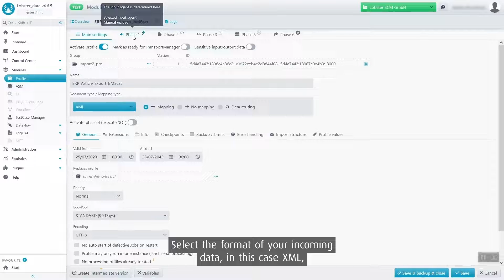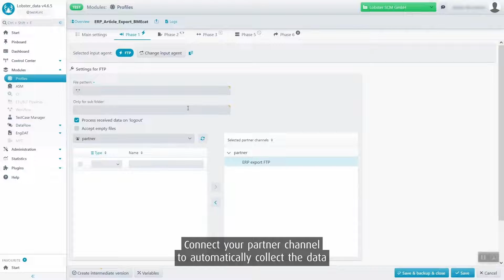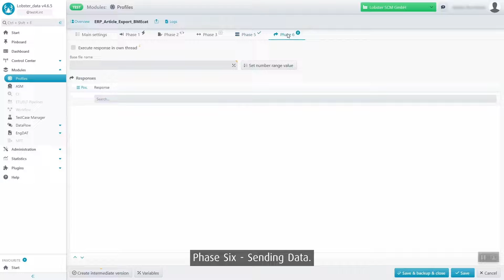EN | No-code application development with Lobster: Part 4 - Data integration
In our 5-part series, we create a complete business application for parts management in just 10 minutes. Practical, in real time and of course 100% no-code.

In part 4, we seamlessly integrate data from an ERP system.